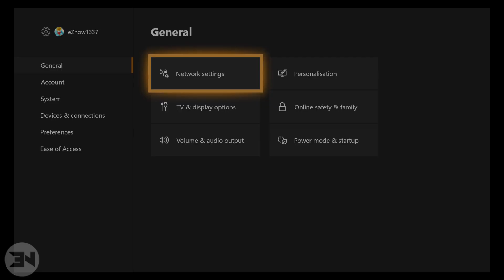Marvels Avengers DO THIS DAILY BEFORE ITS PATCHED - Faction XP Glitch - Shield & Inhuman Faction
I HAVE SPENT OVER $1000 on this game! Marvels Avengers DO THIS DAILY BEFORE ITS PATCHED - Faction XP Glitch - Shield & Inhuman Faction

Background Music
On My Way by Ghostrifter Official

easynow1337 aka easynow 1337 today we look at shield faction xp and the shield faction mission you get daily - this also is for inhuman faction xp by picking up missions through the inhuman faction coordinator - led by Hank Pym inhuman faction avengers and the shield faction avengers has a shield faction glitch alongside the inhuman faction glitch we can get more xp with the marvels avengers faction xp glitch - this allows for marvels factions easy faction xp and easy faction xp means easy level ups for the marvels avengers factions - you can also do marvels avengers faction missions for easy faction xp but they are bugged at the moment. This marvels avengers faction xp exploit will pretty much double your current faction xp per day - so this is a cool marvels avengers glitch and a marvels avengers xp exploit
enjoy this marvels avengers xp glitch!